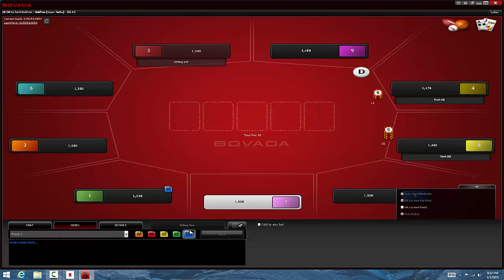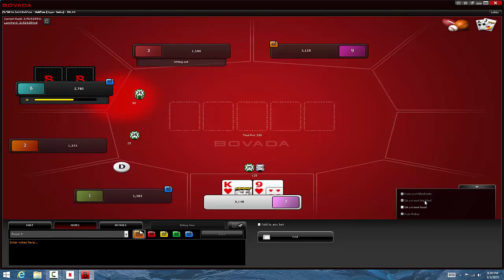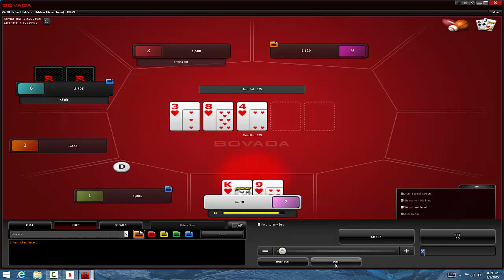RIU from nothing 9 player SnG part one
Starting with zero dollars and FPPs I turn 0 into 2.40 into $8 into $50 into $200 into.. still running it up!!